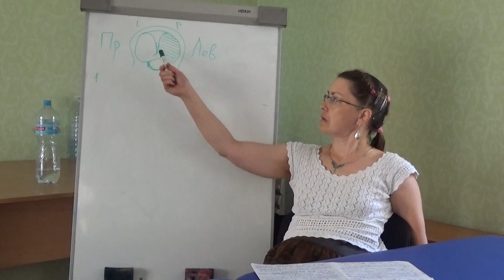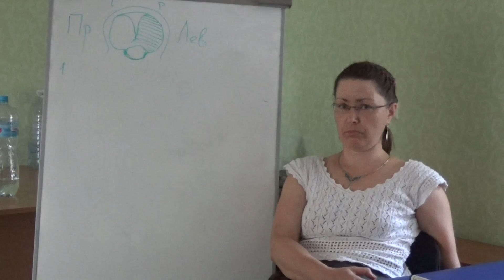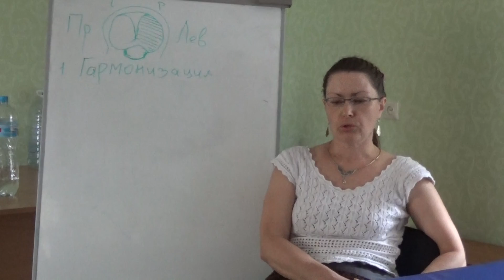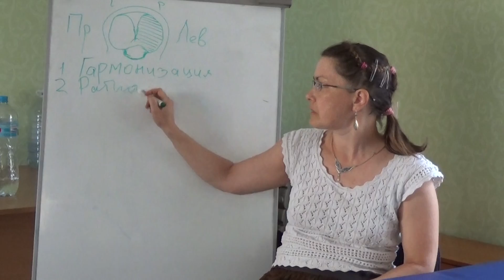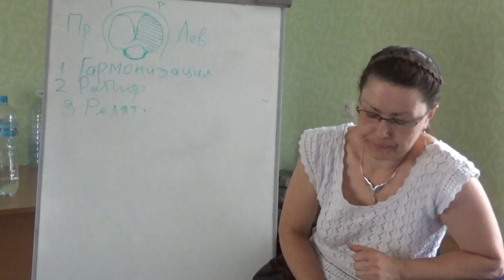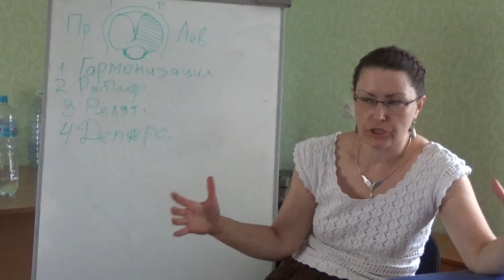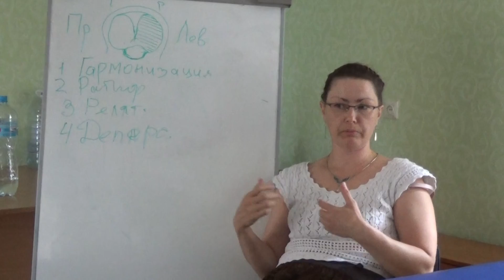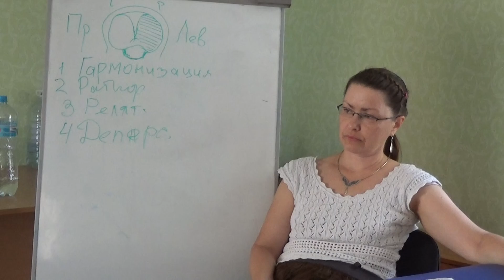04 Недирективное вербальное воздействие Бородавко Галина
Для специалистов оздоровительных систем, массажа, остеопатов, краниосакральных терапевтов, висцеральных практиков
 преподавателей йоги, работников СПА, фитнеса, мануальщиков.
А также иной публики интересующейся работой с телом человека.

О регулярно проводимых мероприятиях
можно узнать связавшись с
Георгием  Карагодиным